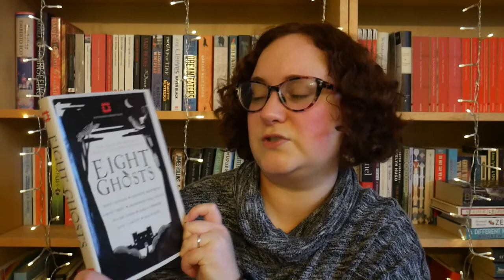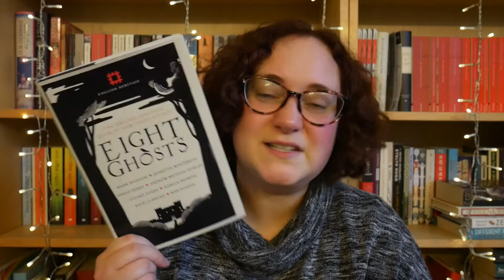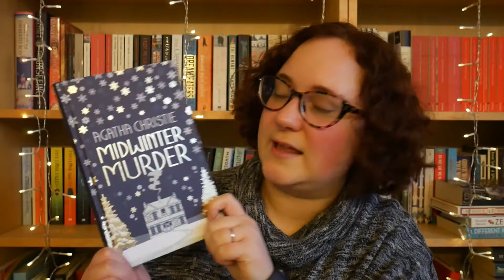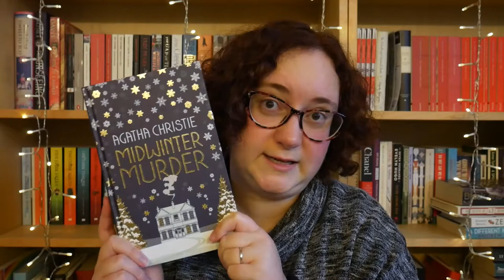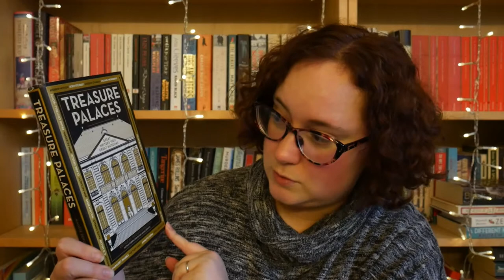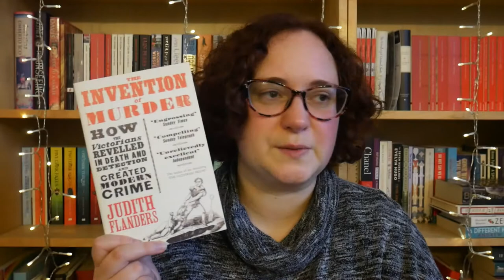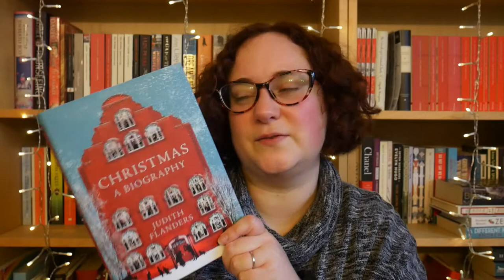Festive Gift Guide 2020 ¦ marthabookdragon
Are you stuck for a festive bookish gift for a loved one? I'm here with a few suggestions!

Books Mentioned:
Ghost Stories by E F Benson
Eight Ghosts
The Mistletoe Murder by P D James
Midwinter Murder by Agatha Christie
Treasure Palaces
The Invention of Murder by Judith Flanders
Christmas, a Biography by Judith Flanders